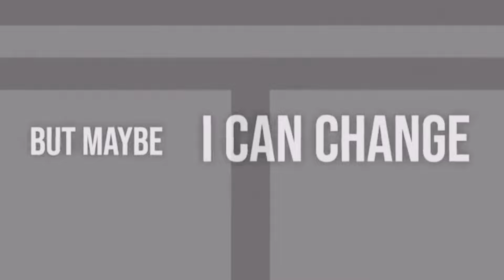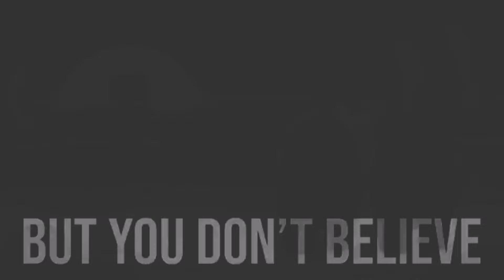Blame it on you among us ( instrumental) by Chewiecatt